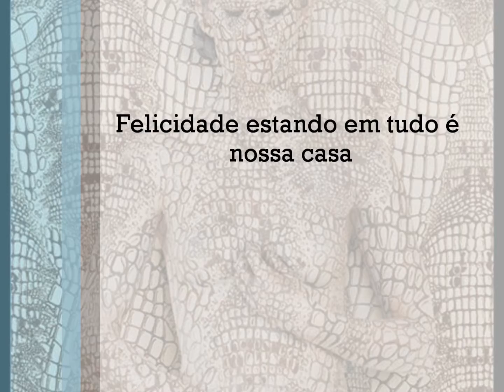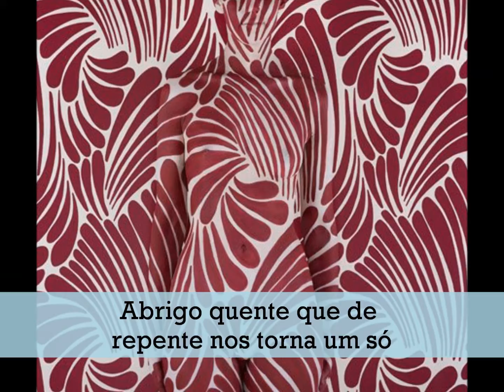Mais uma de Amor (Andre Anlub)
Mais uma de amor

Salivas nunca são gastas à toa
Mesmo na altivez em um amor verdadeiro
Sementes podem ser jogadas ao vento
E nesse voo pousar em uma queimada.

Almas desalmadas que mesmo aladas não valem a pena
Armas desarmadas sem coronhadas, mas com demência.

Felicidade estando em tudo é nossa casa
Abrigo quente que de repente nos torna um só
Com verdade a casca é forte e cresce árvore
E com calor fica mais forte e imponente.

As paixões se declaram...
Os orgulhos despencam

Bocas agora se tocam em frenesi
Roupas voam pelo quarto, como aves
A um passo de todo o problema sucumbir
Vive uma paz, vive uma vida e bucólica crença.

André Anlub

André Anlub - Poeteideser® - Pena & Pincel®